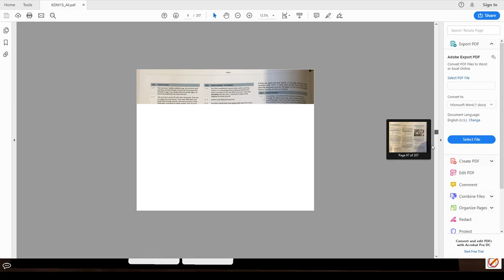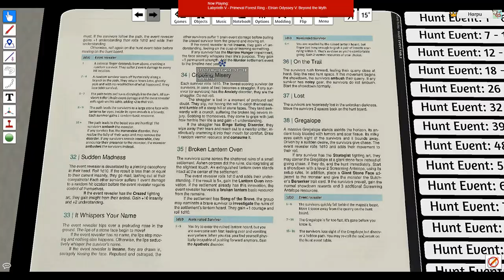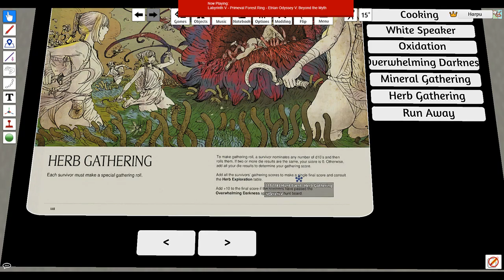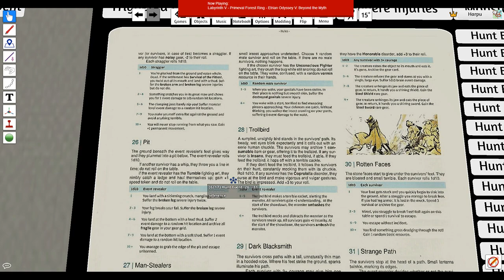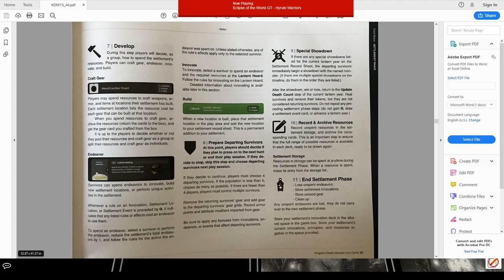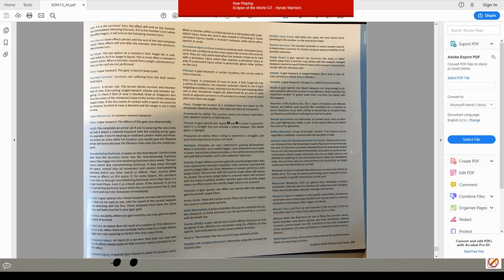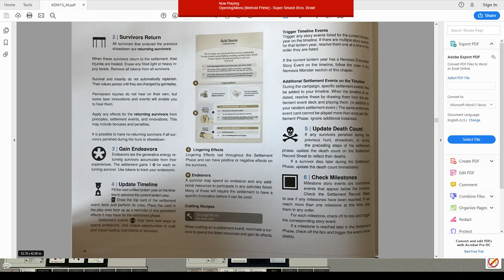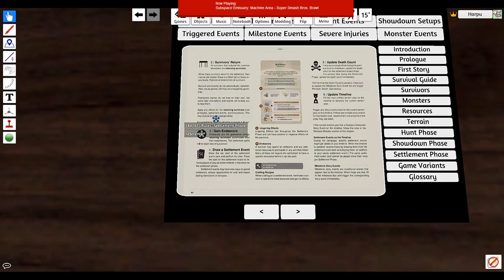Kingdom Death : Monster | The Persistent Campaign S:01 E:08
Year 8 comes around, with surprises and confusions abound. Standard fare for KD:M